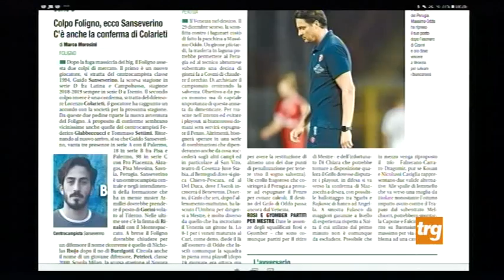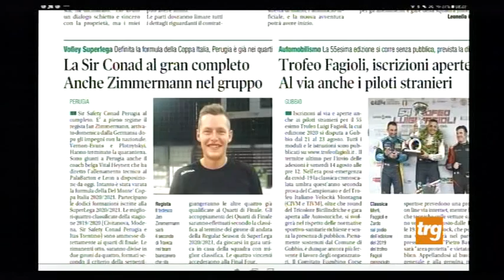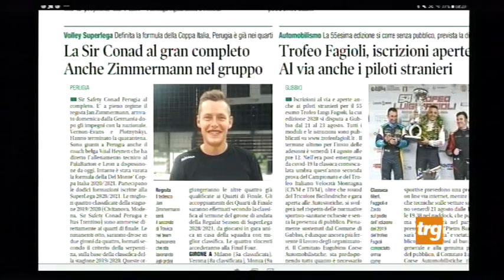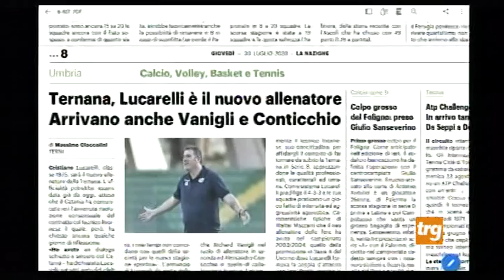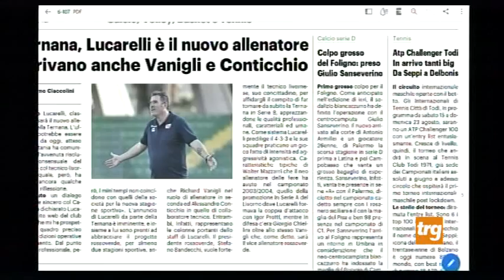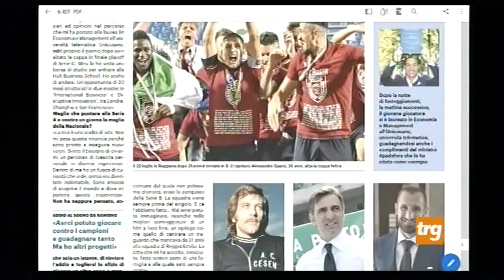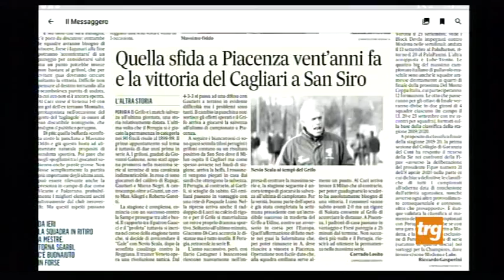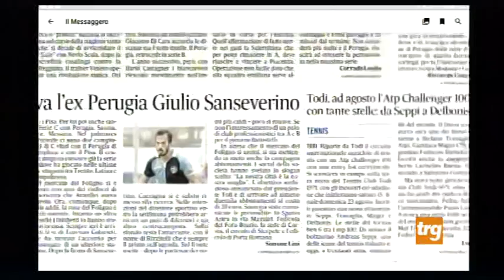Rassegna Stampa Sport giovedì 30 luglio 2020